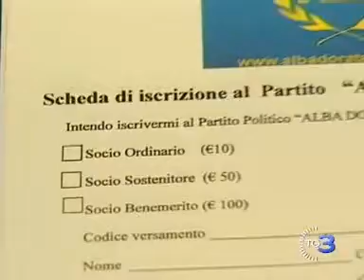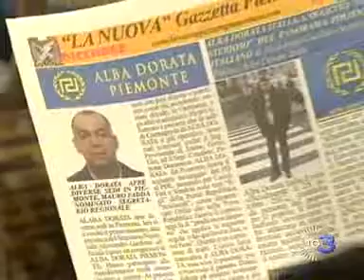Nasce un Alba Dorata anche da noi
Vogliono fare come in Grecia, dove il movimento Alba Dorata si è già distinto con azioni squadristiche contro gli immigrati o picchiando in Tv esponenti politici che la pensavano diversamente.
Nasce un Alba Dorata anche da noi. Nel programma con cui il movimento di estrema destra si vuole presentare alle elezioni c'è il ritorno alla Lira e altre cose facilmente realizzabili come la sanità

gratuita per tutti e la nazionalizzazione delle banche.
Servizio di Roberta Serdoz